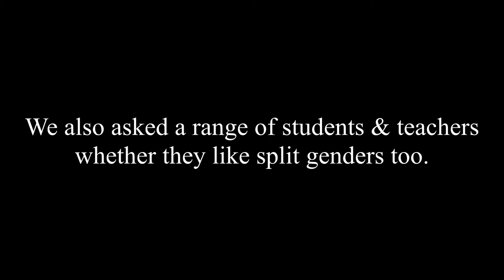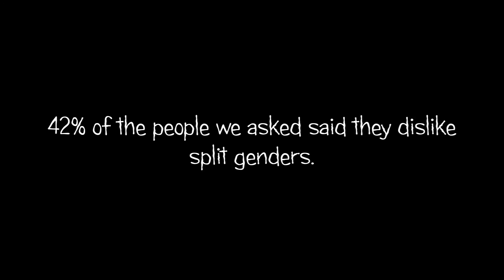Wren Academy BBC School Report 2016 "Teaching Separate Genders"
Filmed and edited by Ashanti, Sarina, Sophia and Lily